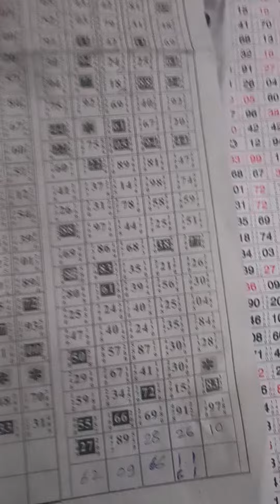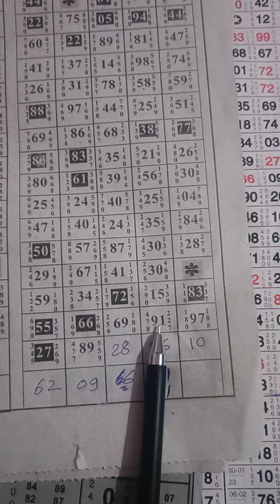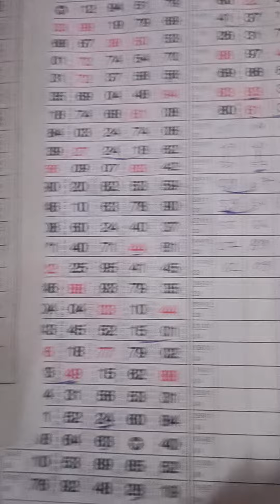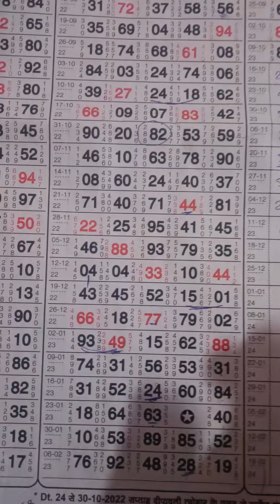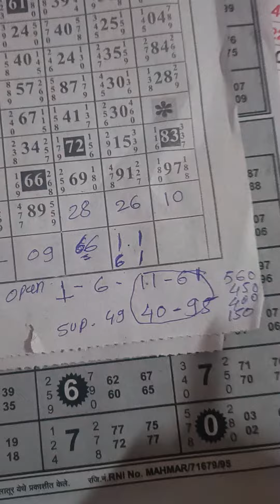MAIN BAZAR LODING GAME 14 December 2023